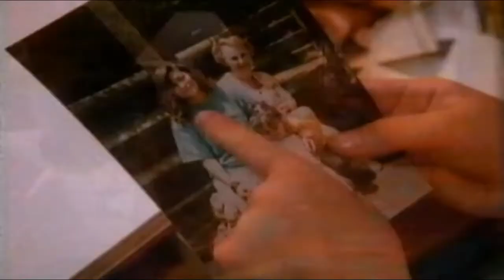A Time to Heal (TV 1994) Nicollette Sheridan, Gary Cole, Mara Wilson,Doris Roberts